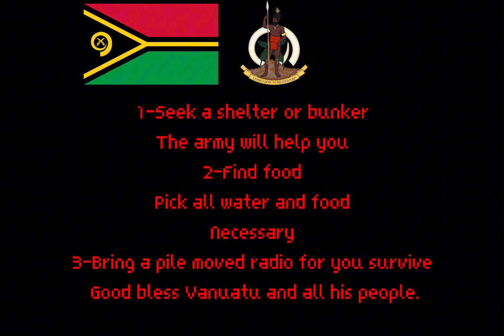EAS Scenario:Vanuatu 2015